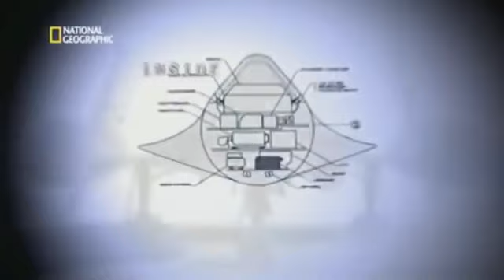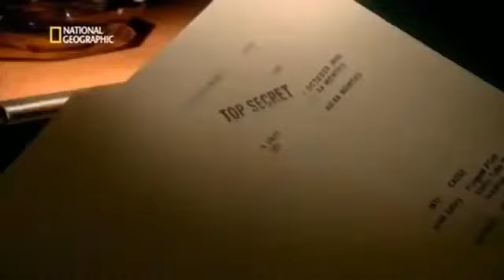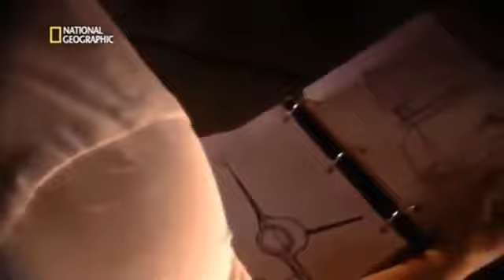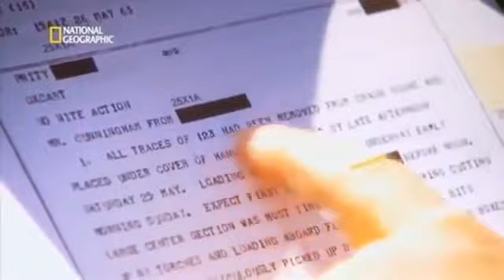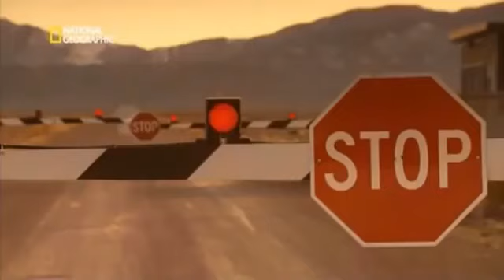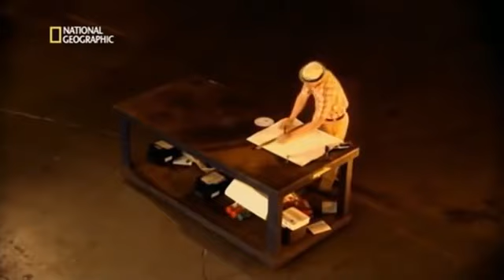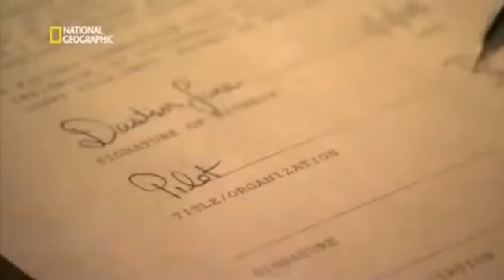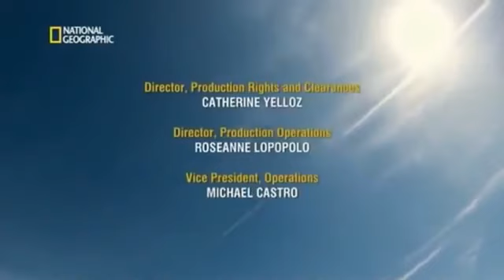AREA 51 DOCUMENTAL EN ESPAÑOL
El Área 51 es una base militar de la Fuerza Aérea de Estados Unidos situada en el estado de Nevada, en el desierto de Mojave. Durante mucho tiempo, el Área 51 ha sido objeto de numerosas teorías de conspiración y especulaciones sobre actividades secretas que se llevarían a cabo allí. Sin embargo, la verdadera función del Área 51 es desconocida por el público en general y ha sido objeto de mucha especulación. Lo que sí se sabe es que el Área 51 ha sido utilizada para probar aviones y tecnología militar secreta.

O si tienes alguna sugerencia para nuevos videos, no dudes en comentarlo